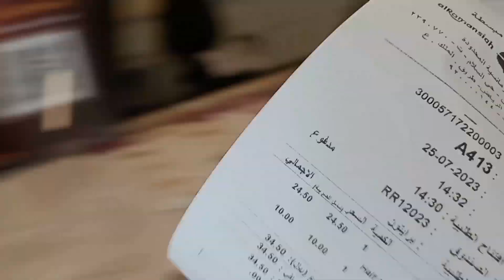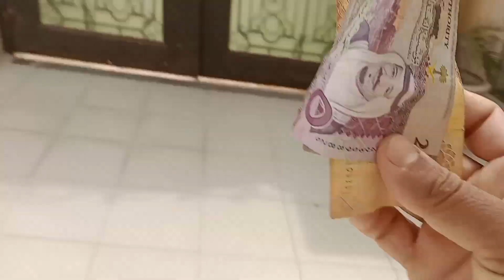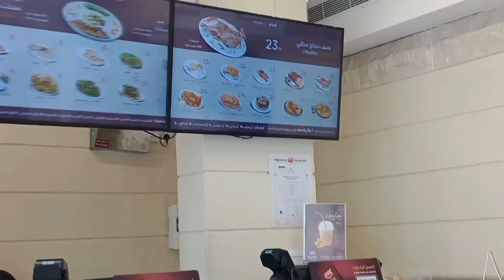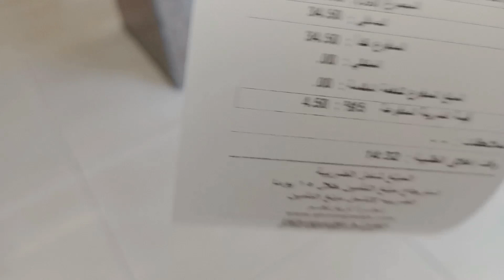सऊदी अरब में हाऊस ड्राइवर को दिन में कितना काम करना होता हे house Diriver life in Saudia Arab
Asslamualyekum hi hello 👋 Dosto kese ho AAP.
My Facebook link 👇ko follow kro